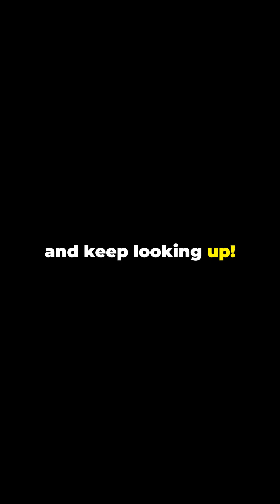Discover Saturn: The Ringed Marvel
Let's take a look at Saturn, the stunning ringed planet, highlighting its breathtaking rings, numerous moons, atmospheric storms, and unique features.